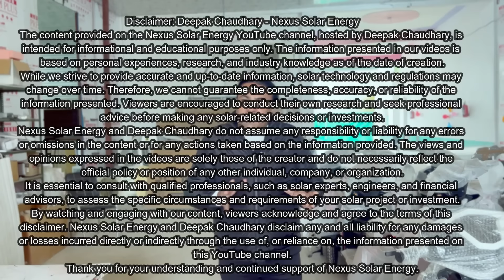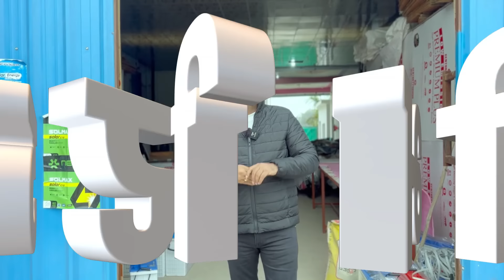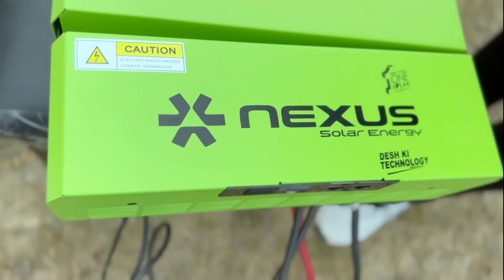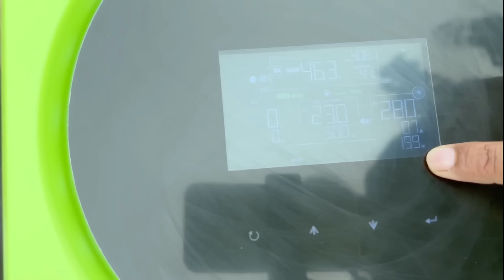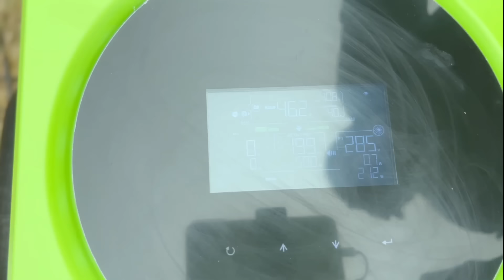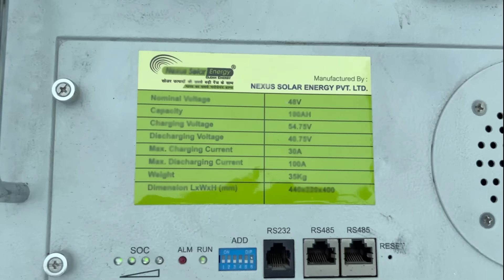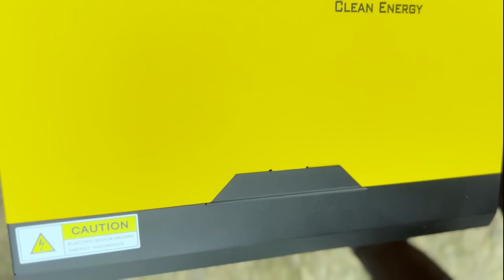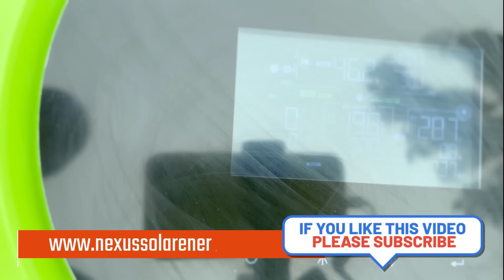😱🔥आ गया बिना धूप काम करने वाला सुपर सोलर इन्वर्टर और सोलर पैनल 😲 ! 5 kW Solar System Price 🚀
🌞 Uncover the Solar Revolution in India: 5KW Solar System Cost, Nexus Hybrid Inverter, Bifacial Panels, and Lithium Phosphate Battery! 🌍

In this video, we explore the cost of a 5 to 6 KW solar system in India, featuring cutting-edge technology such as the Nexus Hybrid Inverter, Bifacial Solar Panels, and a Lithium Phosphate Battery. 🌐

🌟 Key Highlights:

Discover the latest advancements in solar technology.
Explore the benefits of the Nexus Hybrid Inverter.
Learn about the efficiency of Bifacial Solar Panels.
Understand the advantages of using a Lithium Phosphate Battery.
🌈 Why 5KW Solar System?
The 5KW solar system is the perfect balance between cost and efficiency for residential and small commercial setups. It's a significant step towards sustainable living and reducing your carbon footprint. 🏡💡

🌐 Cost Breakdown:
We break down the expenses involved in installing a 5KW solar system, providing insights into the pricing structure, government incentives, and long-term savings. 💰☀️
solar power
solar panel for home price
loom solar
solar panels for home cost
solar inverter
solar system for house
solar panel system for home
home solar power system
home solar system
solar system for home price
home solar system cost
solar for home
solar panels for your home
solar panels for house
solar energy
solar panels
solar
🔋 Powering Up with Lithium Phosphate:
Explore the advantages of using a Lithium Phosphate Battery in your solar setup. We discuss its longevity, charging efficiency, and environmental impact. 🔄🔋

🌀 Efficiency Unleashed: Nexus Hybrid Inverter
The Nexus Hybrid Inverter is a game-changer in the solar industry. We delve into its smart features, grid connectivity, and how it maximizes your solar energy utilization. ⚡🔗

🌟 Bifacial Solar Panels:
Witness the power of Bifacial Solar Panels that capture sunlight from both sides, increasing efficiency and power generation. We showcase their durability and how they make a difference in the long run. ☀️🔄

👣 Join the Solar Movement:
Become a part of the solar revolution in India by adopting sustainable energy solutions. It's not just about saving money but contributing to a greener future. 🌱🌏

💬 10 Most Asked Google Questions:

What is the average cost of a 5KW solar system in India?
How does the Nexus Hybrid Inverter work?
Are Bifacial Solar Panels worth the investment?
What are the benefits of a Lithium Phosphate Battery?
How long does it take to recoup the cost of a solar system in India?
Are there government incentives for installing solar panels?
Can a 5KW solar system power an entire home?
What is the lifespan of Bifacial Solar Panels?
Is maintenance required for a Nexus Hybrid Inverter?
How does solar energy contribute to environmental sustainability?
Follow us for more in-depth insights into the world of renewable energy, sustainable living, and eco-friendly technology. Together, let's harness the power of the sun for a brighter and cleaner future! ☀️🌍
🌟 Welcome to our extraordinary channel, where we unlock the secrets of the solar system. Join us on an enchanting journey into the captivating world of solar energy, guided by the esteemed Deepak Chaudhary from Nexus Solar Energy, India's leading Solar R&D Company. Prepare to have your mind expanded as we redefine your perception of solar energy. 🏢❄️